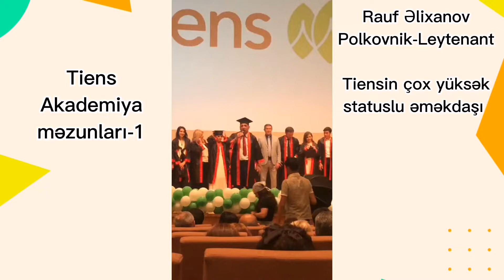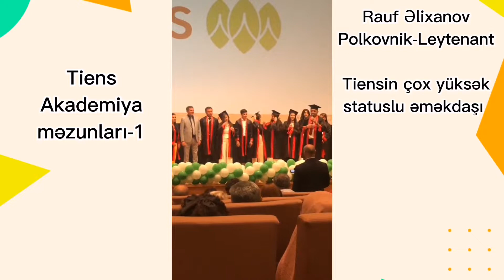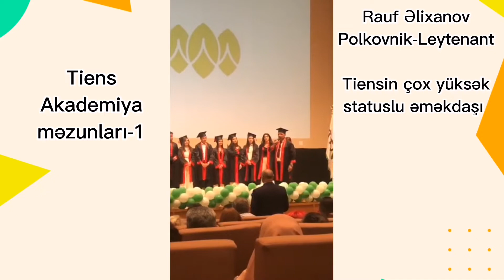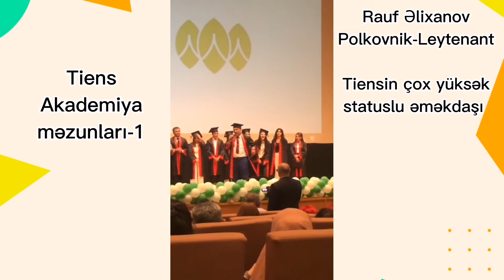Tiens Akademiya məzun günü-2022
Tiens təhsil sistemi olan və öz işçilərini şirkət hesabına dərslər verən şirkətdir...

Tiens şirkəti Şərqi Asiyada yaranmış Beynəlxaq Transmilli Holdingdir.
124 ölkə 10 sektor üzrə fəaliyət göstərən Nəhəng şirkətdir.
2002-ci ildə Azərbaycan Respublikasının Səhiyyə və Ədliyyə nazirliyindən qeydiyyatından keçərək artıq 20 ildir ki rəsmi olaraq fəaliyyət göstərir.

Tiens şirkəti işçilərinə verdiyi pullarla, hədiyyələrlə, xarici səyahətlələrlə daimi gündəmdə olmuşdur, hətta buna görə rekordlar kitabına düşmüşdür.

Müəyyən illərdə bəzi şəxslər tərəfindən Azərbaycanda qanunauyğunsuzluqlar olmuş, həmin şəxslər işdən qovulmuş, cəzalandırılmışdır.

Günümüzün Tiensi çox güclü İstehsalata
Çox güclü Biznes sisteminə və Çox güclü marketinq plana malikdir

🔵 Bizimlə əməkdaşlıq etmək üçün
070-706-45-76 nömrəsi ilə əlaqə saxlaya bilərsiz

Tiens
Tiens Azərbaycan
Tiens holding
Tiensçiler
Tiens16
Tiens səfərlər
Tiens çin
Lidinyuan
Tiens
Tiens bizi
Tiensçilər azərbaycan
Tiens nədir
Tiens kimdir
Tiens murad
Tiens 28 may
Jalə Plaza
Tiens uğur sistemi
Tiens nə verir
Tiens saglamliq
Tiens nece isleyim
Tiens Baki
Tiens cree
Xezer xeber
Xəzər xəbər
Tiens rekord
Tiens mükafat
Seni axtarıram
Tiens biznes
Mlm biznes
Multi level marketinq
Biznesman
Biznes Baki
murad_h_ovv
uzunomur.az
tiensqlobal
Tyanshi
Tiens kapadokya